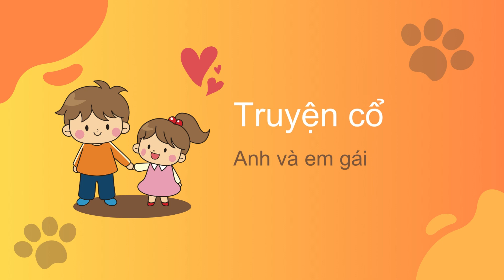Anh và em gái - Truyện cổ Grimm - Kể chuyện cho bé